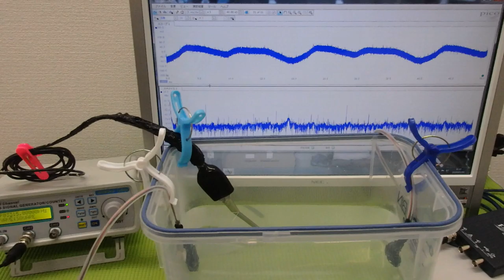オリジナル超音波プローブの「発振・制御」技術 ultrasonic-labo